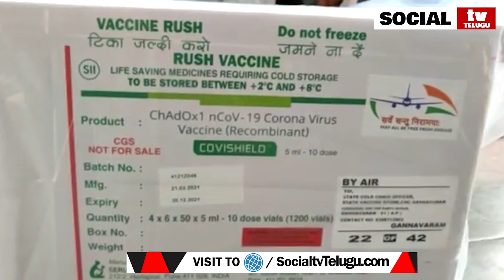సీఎం వినతికి స్పందించిన ప్రధాని | Five Lakh Corona vaccine Doses to Reached in AP | Social Tv Telugu